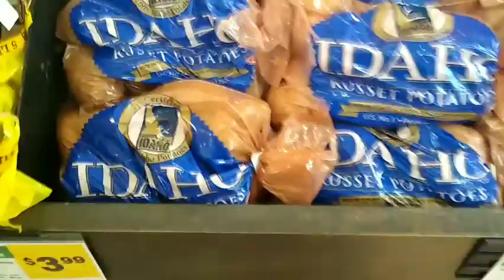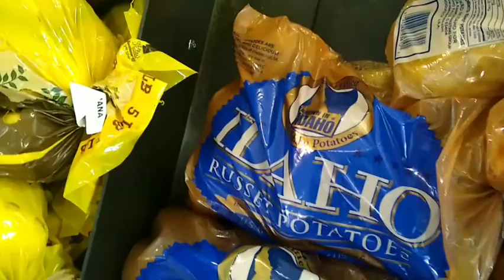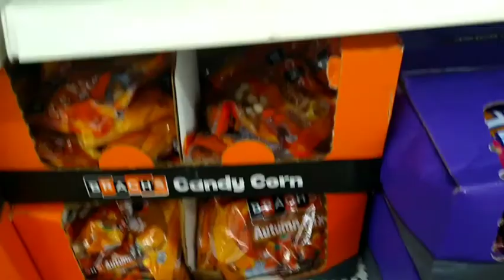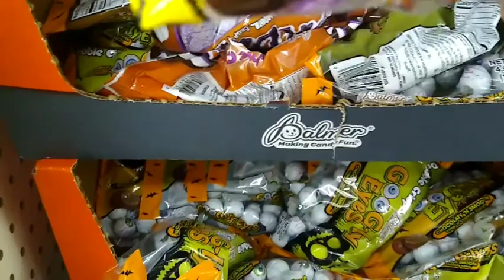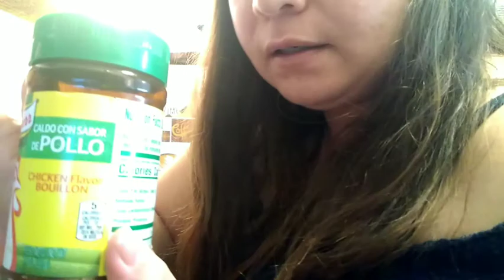Ensalada de pollo o fiambre de pollo + De compras + felicitando. 💗 Mariela Vlogs 💗